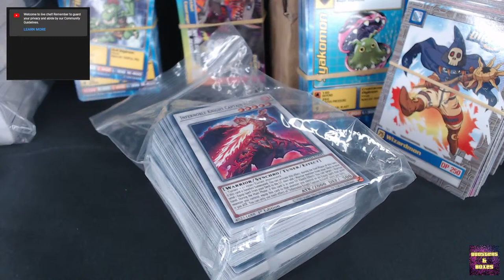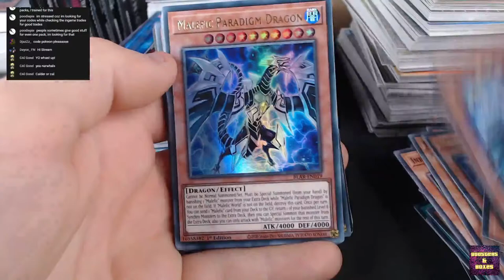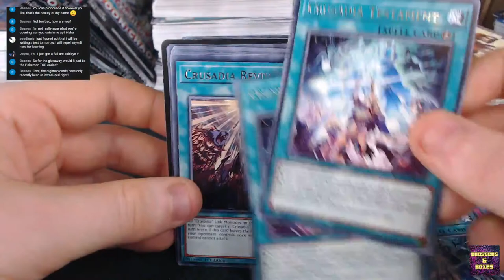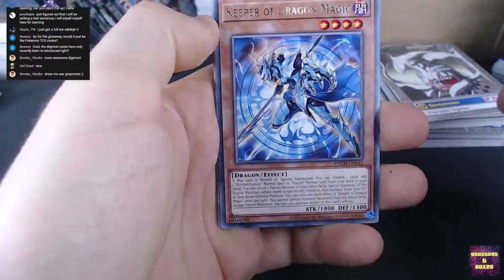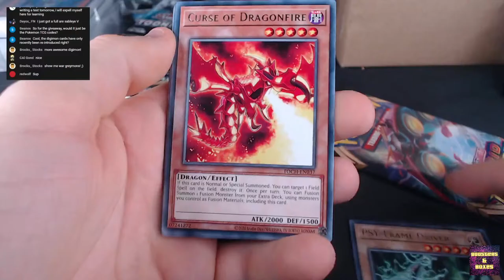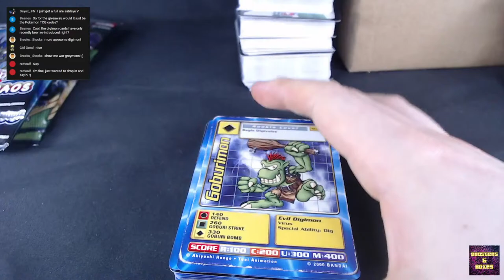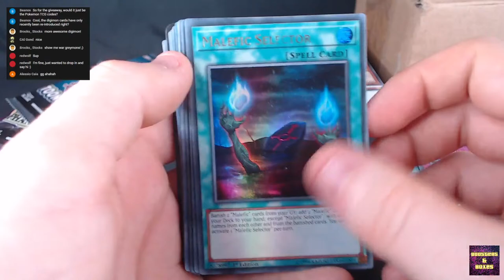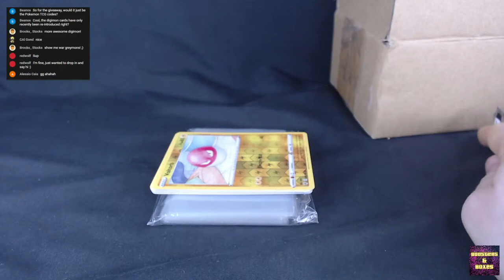HUGE Unboxing Livestream + Giveaway - Over 2000 cards! - 500 Subscribers Special (Livestream)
Celebrating 500 subscribers on the channel, we celebrate with a HUGE unboxing! Over 2000 Trading Cards I'll go through, sort.. open some sealed packs and do a giveaway too!
My other channels:
Discord server:
Support Charity & the channel with Humble Bundle!
Special thanks to my Patrons & Members:
Lord Tier:
○ Kain
Knight Tier:
○ Patrick Fry